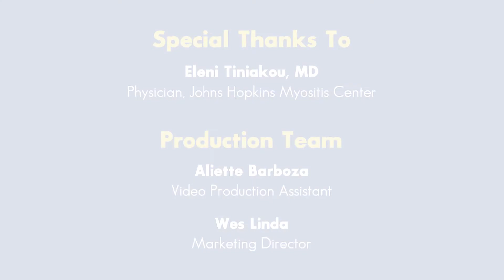Dermatomyositis - Treatment | Johns Hopkins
The goal of treatment in Dermatomyositis is to bring down the immune system so that it stops attacking the healthy tissues in the muscle. There are many side effects of the medication, Prednisone, that is used to treat myositis diseases, so the patient won’t stay on it for long. Scientists and doctors are still looking for alternative medicines that are more effective and less harmful. In this video series, Dr. Eleni Tiniakou, a physician at the Johns Hopkins Myositis Center, explains the treatment options for Dermatomyositis.